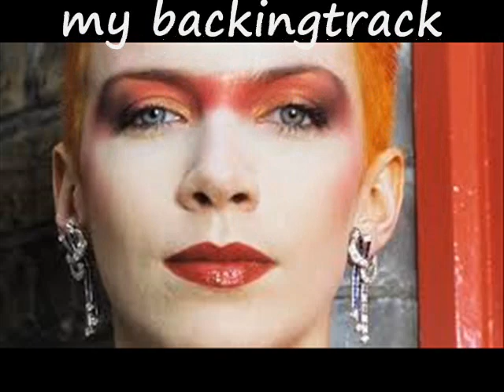ANNIE´S THEME (Bass Minton Williams - cover)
HEADPHONES  ON  !!!
 This lovely tune was composed by Stephen Bass. By chance I found it on „Bass Minton Williams Music“ channel dedicated to his wife Annie.
I recorded my own backingtrack. I apologize to all keyboard/pianoplayers but this was the only way I could record the piano part.  :-))
I hope some of you ejoy my rendition.
NON PROFIT VIDE0